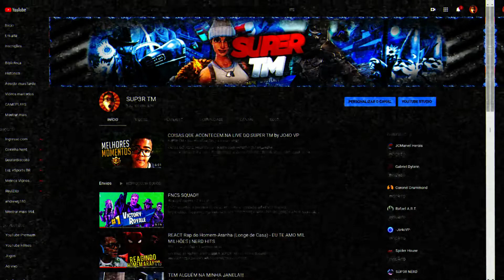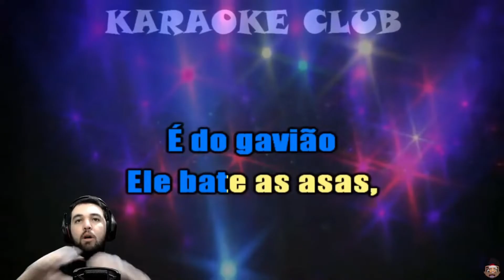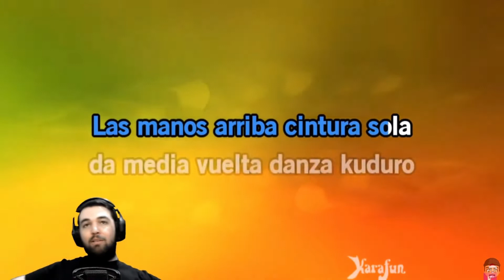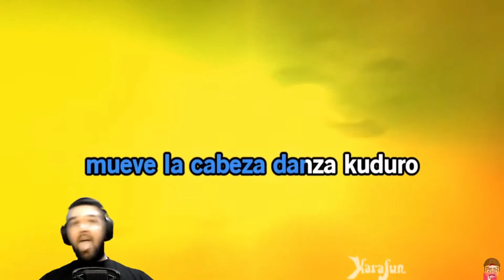PIORES OU MELHORES MOMENTOS DAS LIVES DE NOVEMBRO 2019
LINKS:

🔴 SNAPCHAT ➤ indroidi